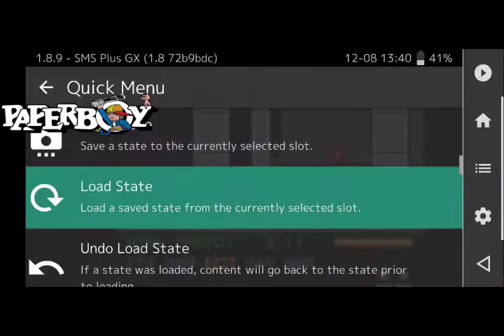S.M.S.-ROBOCOP 3-GAMEPLAY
paperboy entertainment